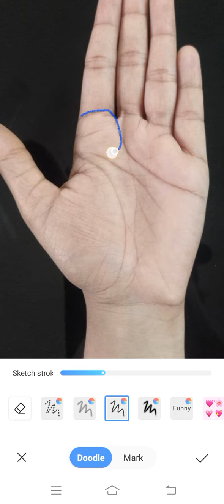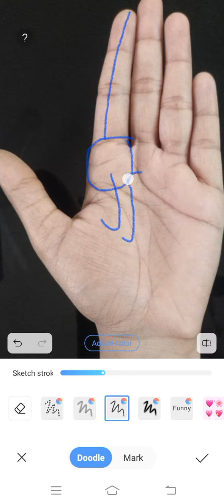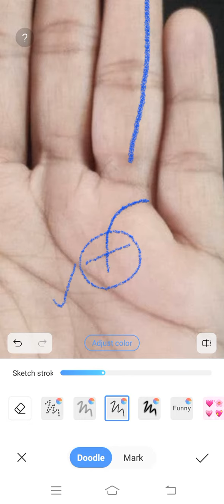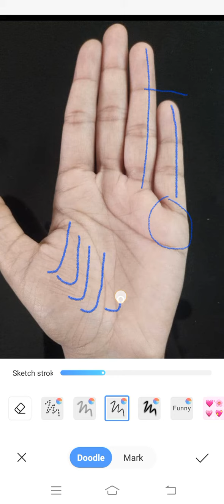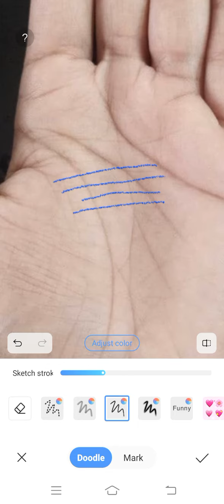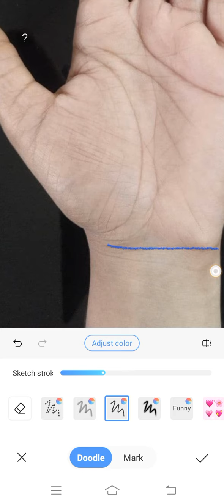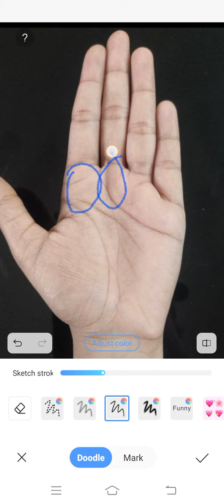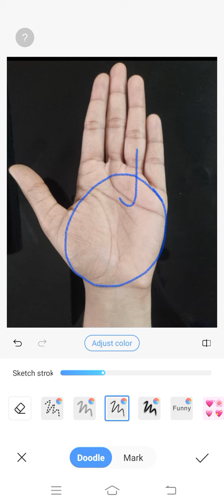13 सवालों से जूझती हथेली ।।। Palmistry Astrology in Hindi